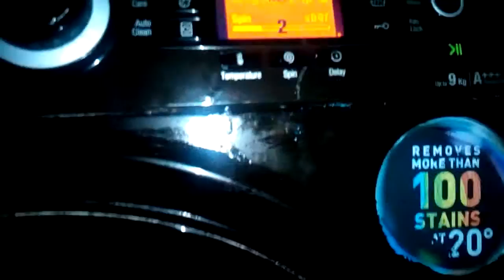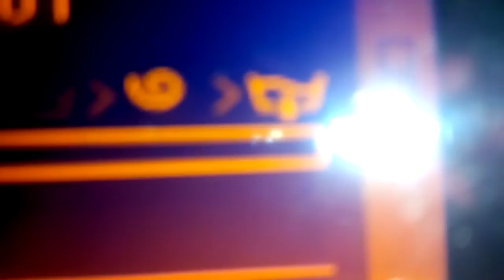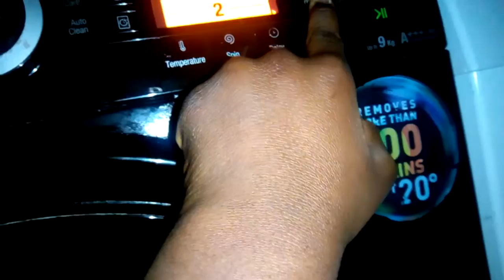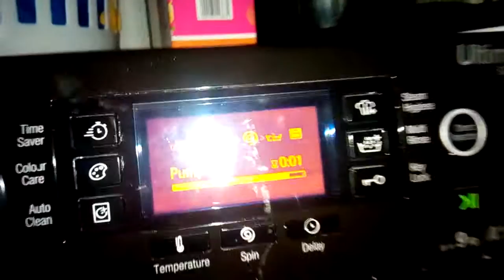Hotpoint Ultima s line spin 1400rpm